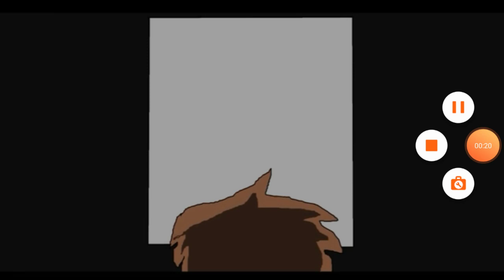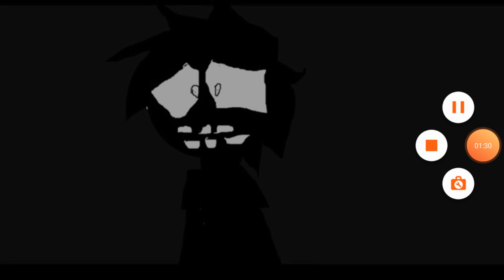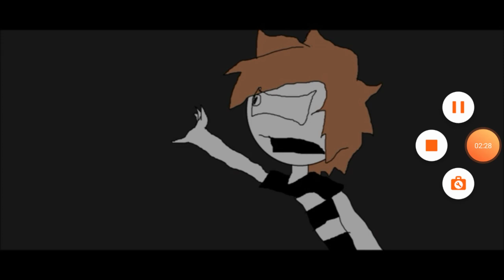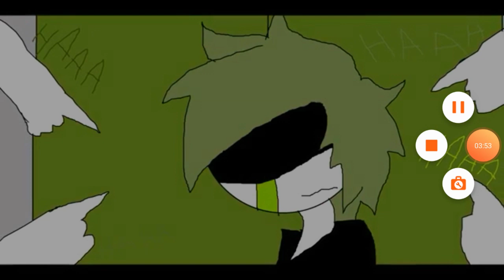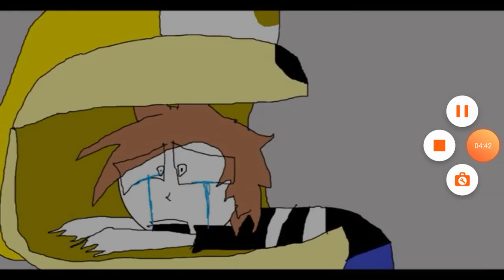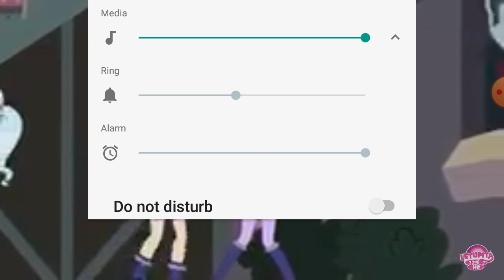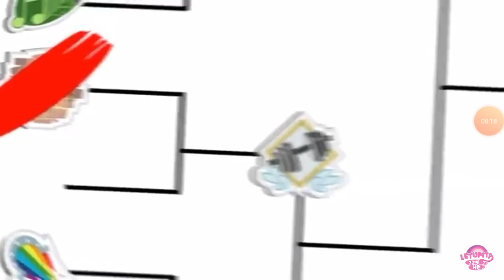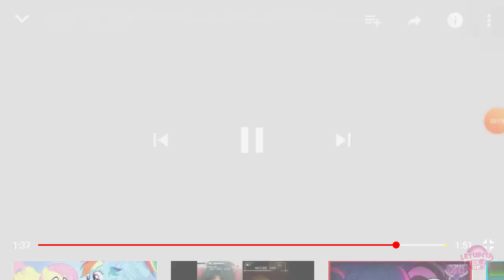Special needs is not any for disabled special needs